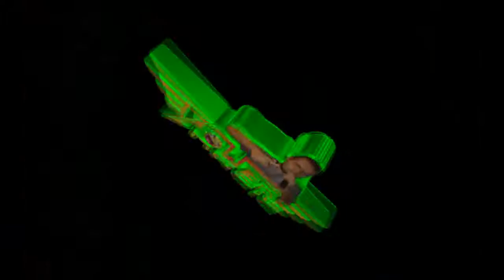LA CUMBIA DEL SARAPE SONIDO POWER MAGIC